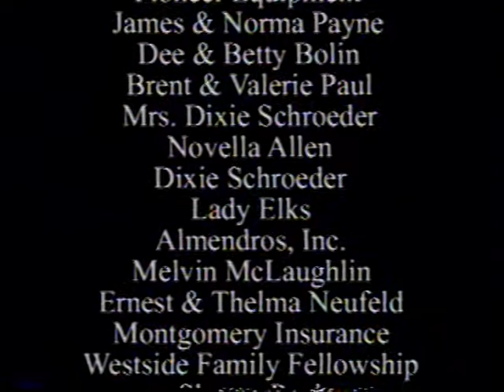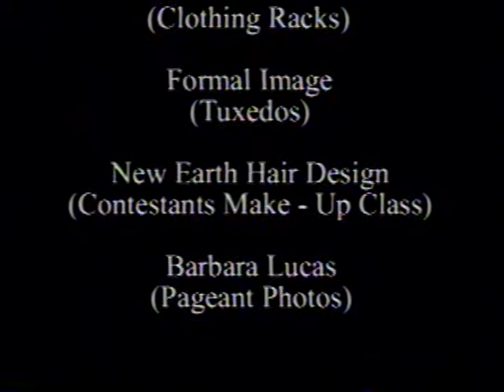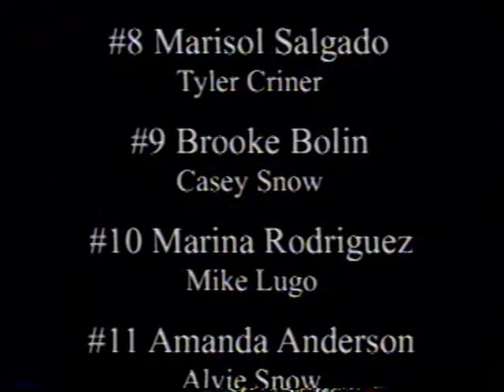Rose Queen 2000 part 2